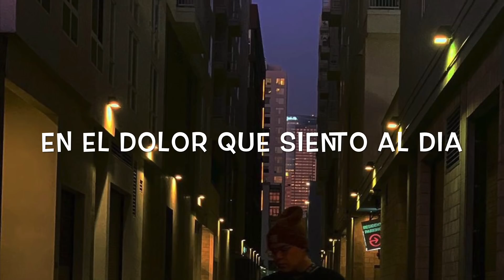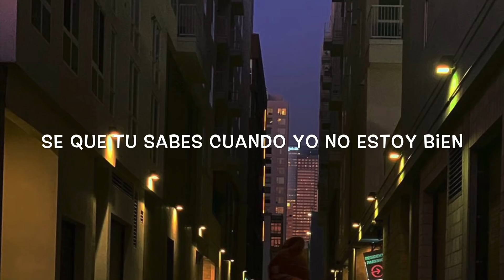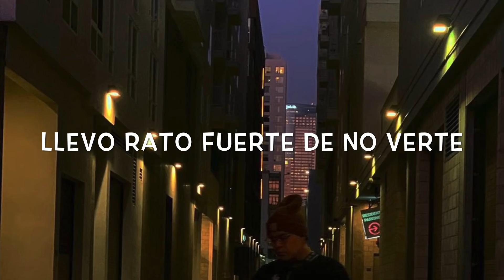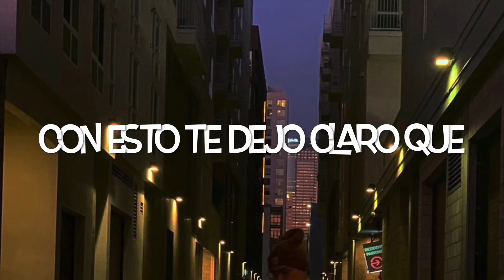(LETRA) 1004 KILÓMETROS-Junior H [2020 Album]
Estamos Trabajando duro para traerles lo mejor de lo nuevo
Vamos Rumbo a 15k suscriptores así que les agradecería si se suscriben a mi canal ya que el 98.5% de los que ven mis vídeos no están suscritos:( Para los que si están suscritos se les agradece por estar conmigo desde el comienzo, puro para arriba🤠